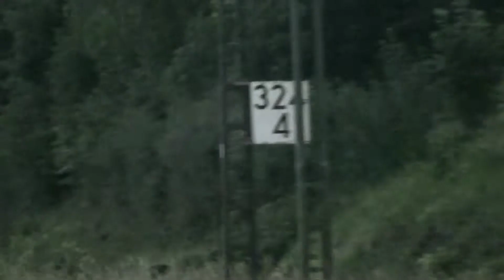Class 66 der HGK trifft auf eine 152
KBS 430. Grebenstein Bahnhofsbereich. Montag, 11. Juli 11 gegen 21:15 Uhr.

Ueberraschend tauchte eine Class 66 auf. Und das auch noch ganz einsam ohne Wagenpark. Ich habe solch ein Fahrzeug hier draussen in drei Jahren vielleicht dreimal gesichtet - ein sehr interessanter Durcheiler. Ganz anders ist es mit der entgegenkommenden 152. Diese Baureihe, und vieles Identisches wie die 185 oder die 189 laufen auf dieser Strecke seit Jahren zu Hauf im Plan. Macht sie aber nicht uninteressanter.